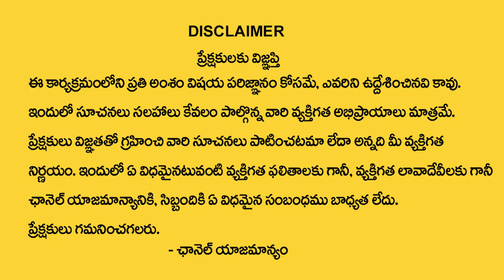కుంభ రాశి డిసెంబర్ 6 తర్వాత 100% జరిగిదే ఇదే | Kumbha rasi December | Astrology Akella Sri Lakshmi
Watch Now ►కుంభ రాశి డిసెంబర్ 6 తర్వాత 100% జరిగిదే ఇదే | Kumbha rasi December | Astrology Akella Sri Lakshmi